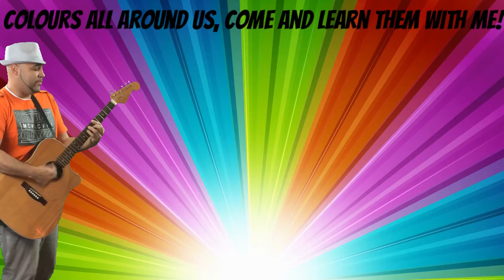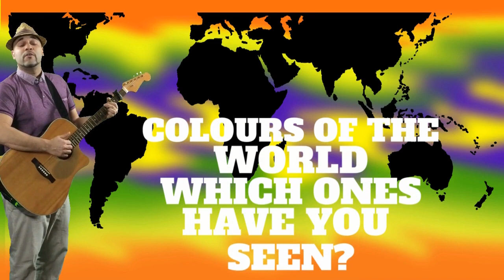Colours Song + More Kids Songs | Blackberry Jam Kids Music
Hey Jam Fam! This week we learn all about colours!

Learning basic phonics, holidays, manners, mathematics, shapes, colors, nursery rhymes through engaging music is what you will find here at "BlackBerry Jam Kids Music".

Education is the key to success. The main purpose of this channel is to provide a stimulating online learning environment for kids of all ages.
A learning environment that encourages community,  acts as a guide for parents and promotes the individual skills as well as confidence in each child.

Throughout my teaching experience, I have found that children earn best when actively engaged and provided with multiple forms of instruction. When children make connections to past experiences they will not only retain information longer, but they will also master material and become more confident in their own abilities.

I am excited to provide an enriched educational experience to children from all over the world.